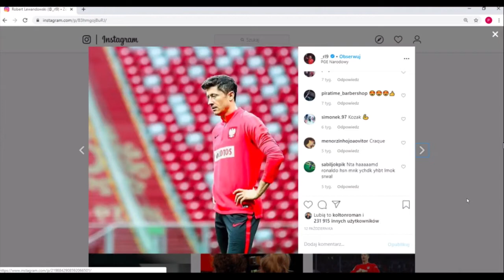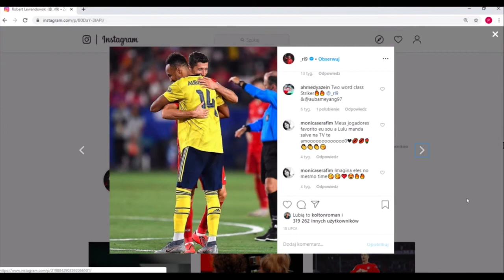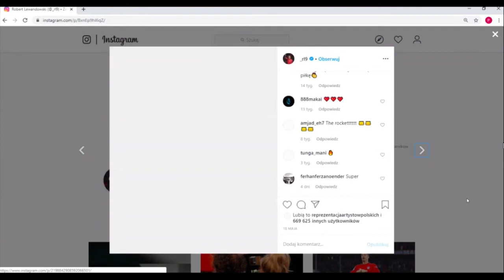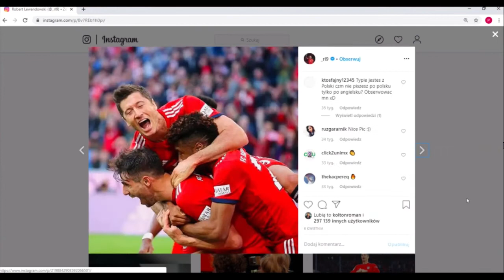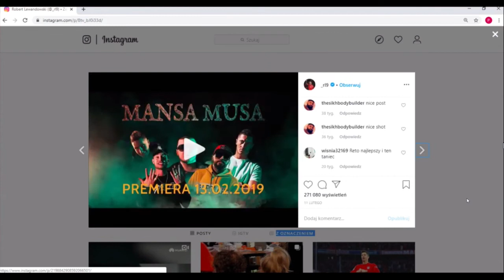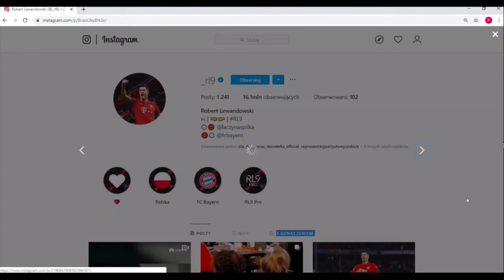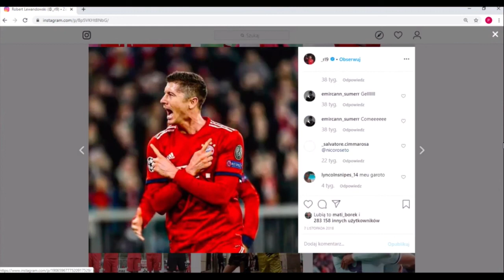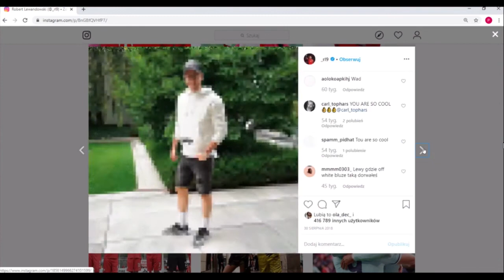Tych piłkarzy z Ekstraklasy powoła do kadry Sousa !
Tych piłkarzy z Ekstraklasa powoła do kadry Sousa !